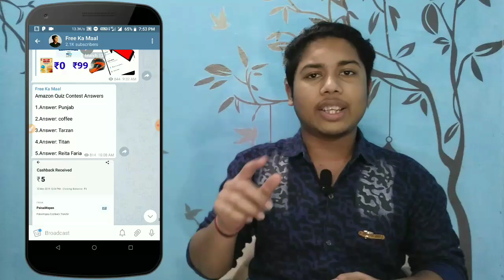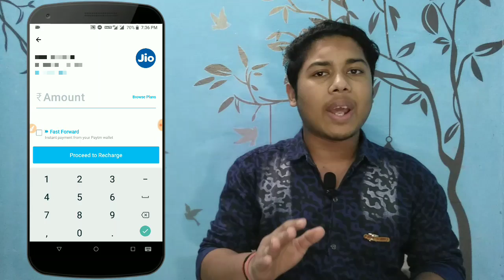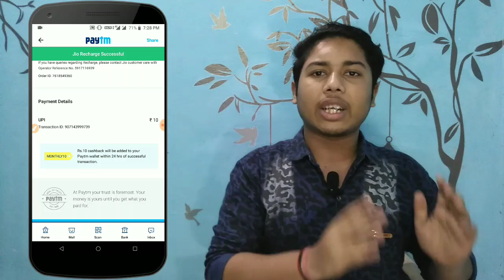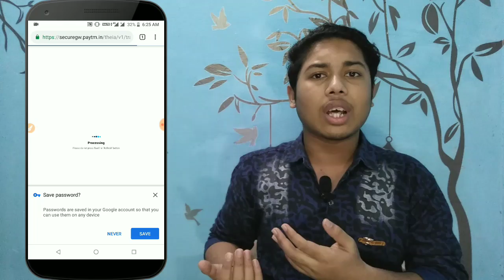Paytm se ₹20 ka recharge free mai kare || Paytm magic promocode working trick || Free ka maal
QUERIES SOLVED :-
PAYTM MAGIC PROMOCODE
PAYTM 100% CASHBACK PROMOCODE
PAYTM MAGIC PROMOCODE TRICK